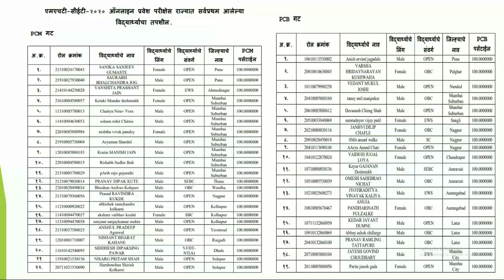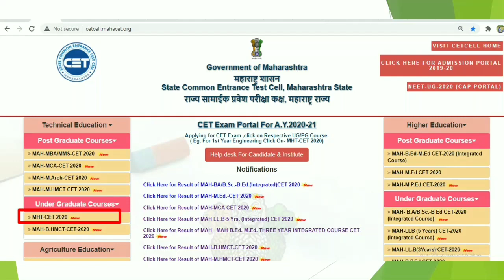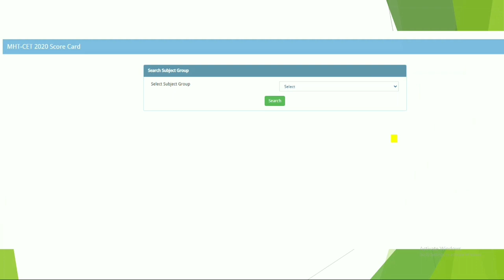MHT CET 2020 result, HOW TO DOWNLOAD MHT CET 2020 RESULT, MHT CET 2020 result kaise dekhe?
mht cet 2019.mahaonline.gov.in. answer key,
mht cet admit card,
mht cet form correction date 2020,
mht cet admit card 2020 date,
mht cet 2020,
mht cet postponed hoga kya,
MHT CET 2020  again postponed?
 MHT CET 20 and other CETs are postponed due to COVID19 situation,
mht cet 2020 online form kaise bhare,
MHT CET 2020 online application kaise bhare
MHT CET 2020 online application,
MHT CET 2020 application,
MHT CET 2020 application form,
MHT CET 2020 activity schedule,
how to apply MHT CET 2020,
how to fill online application form for MHT CET 2020,
mht cet 2020 mahaonline gov in,
mht cet 2020 admit card,
mht cet 2020 admit card date,
mht cet 2020 admit card download,
mht cet exam 2020,
mht cet 2020 date,
mht cet date 2020,
mht cet 2020 dates,
maha cet 2020,
syllabus of mht cet 2020,
syllabus for mht cet 2020,
mht cet eligibility criteria 2020,
mht cet form date 2020,
mht cet 2020 preparation,
MHT CET 2020 KA RESULT KAISE DOWNLOAD KARE,